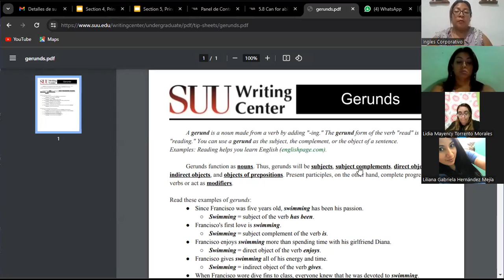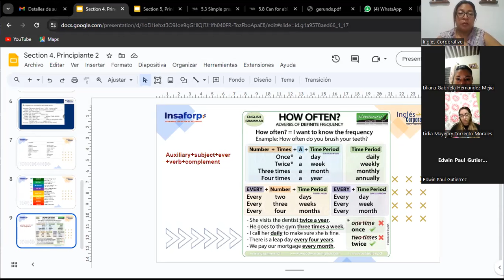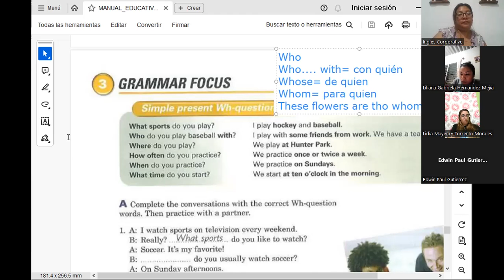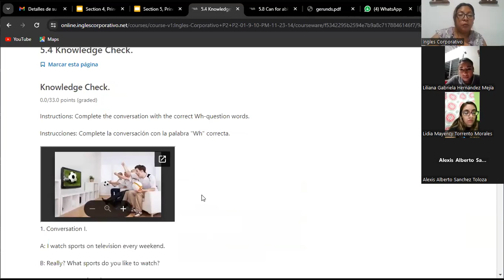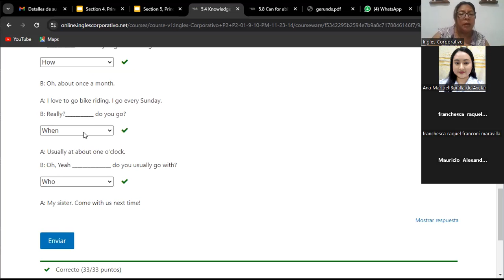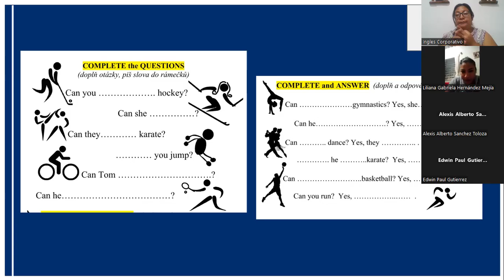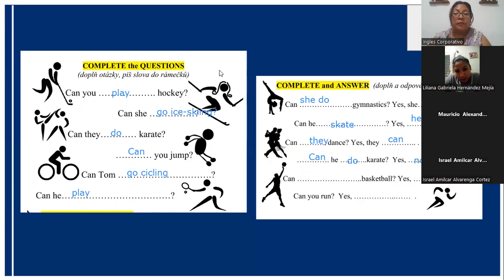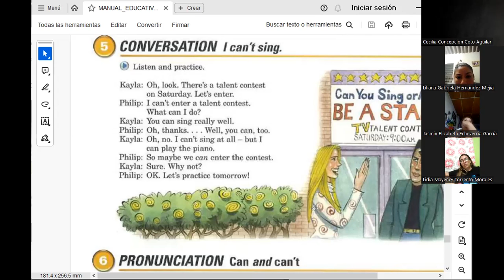SESION 11- 15/11/2023- FI-REGA-127- CORDOVA DE BONILLA-WH-QUESTIONS WORDS REVIEW